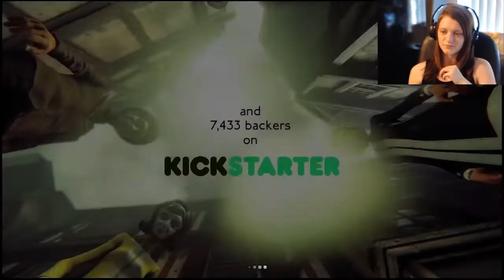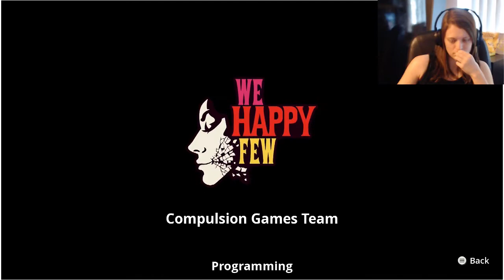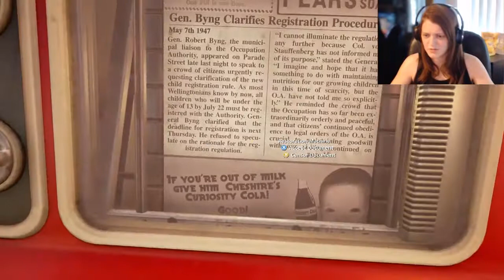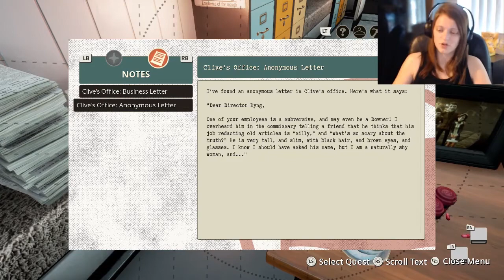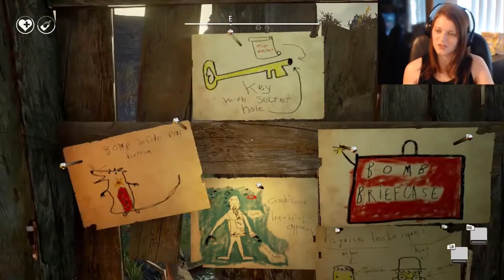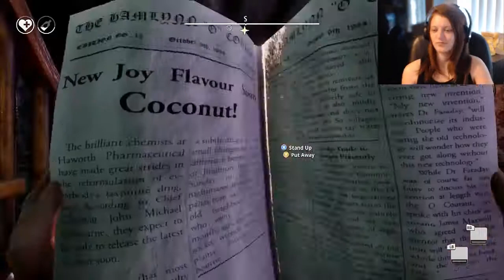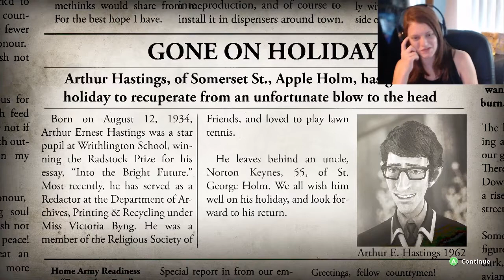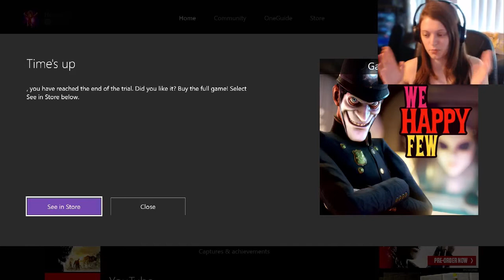WE HAPPY FEW W/HOLSTER! XBOX PREVIEW TRIAL - EPIC FAILS!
WHAT EVEN IS THIS GAME?!
Watch me getting confused throughout the 45-minute trial of 'We Happy Few', in a drug fueled 'retrofuturistic' 1960's England,  failing miserably at accomplishing pretty much anything. It's so bad that it's so good! Full of epic fails and more of my ridiculous comedy that I call 'entertainment'!